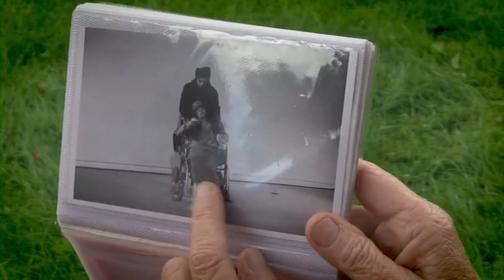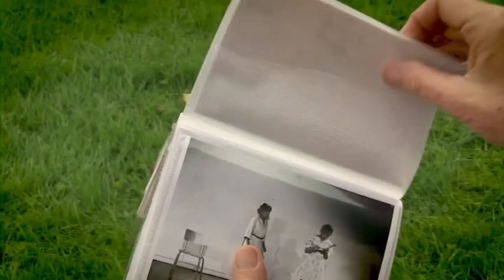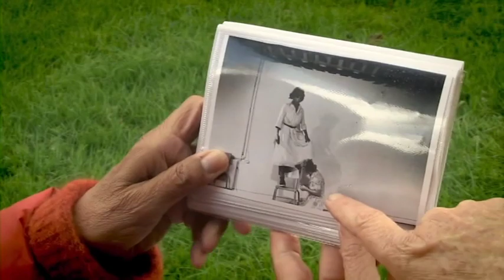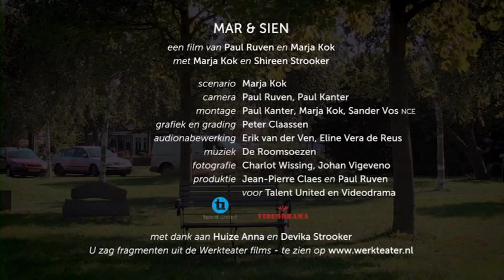Dementie Actrice gaat achteruit maar Vriendin wil vriendin blijven Mooie ontroerende docu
Dementerende actrice wil vriendinnen blijven met beste vriendin. Twee hartsvriendinnen ontmoeten elkaar elke maand in een park. Zij gaat hard achteruit. Maar zij wil vriendin blijven. Documentaire van 35 min. "Mar en Sien". Regie Paul Ruven en Marja Kok (2014)